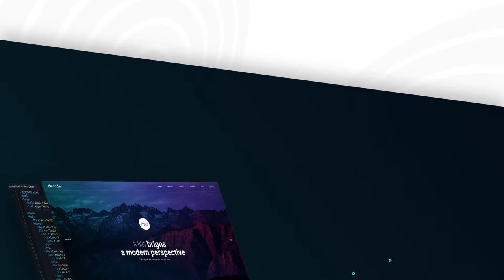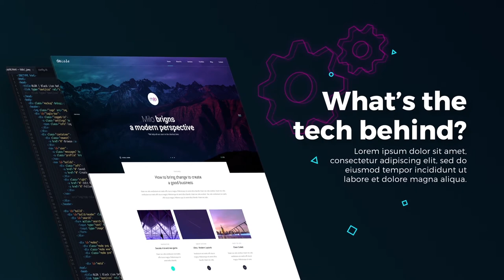Website / Design & Development Agency Presentation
Features
Bright and positive marketing promo for your agency, service, website, app, or any web-based business. Creative, modern, minimalistic and fresh looking design.

Template is fully modular. That means you can change scene orders, delete any scene, duplicate, or even build your own with included assets.

Usable in any category of promo. Showcase features of your web design agency, website, software, template toolkit, startup, service, WordPress template, framework, design studio, creative team, ICO, fintech, SEO service, social media marketing, product, and many other businesses.

It is easy to use and comes with a detailed step by step PDF file.

7 Main scenes, 83 media placeholders (for photo or video), 40 text layers (everything can be easely duplicated to as many as you need, as well as removed)
Editable timings, durations
Everything customizable (placeholders, colors, scenes.. and more)
PDF tutorial covering all customization stages
Modern design, clean minimalistic look, effective typography and placeholders
Universalized Expressions
Free fonts – Montserrat
Images not included, previews from PSD Template Podes and Decode Premium PSD
Audio file is not included, you can find it here – Audio from preview